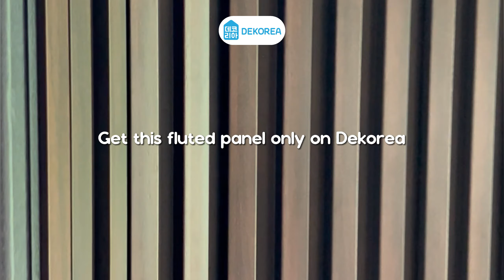Make Your Home Looks More Exclusive by Cover It With Fluted Panel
Wanna know why Singaporean's houses looks so exclusive and luxurious? But still feels homey and natural as well. Here we gonna tell you their secret! By using fluted panel, you can achieve all that for your home.

Home Decor Shop in Singapore

Isn't it just wonderful when our home looks beautiful? The joy and feeling that comes from being in a nicely decorated room are indescribable. Helping homeowners achieve that feeling is the impetus for the founding of DeKorea, a specialty store focused on selling premium DIY Home decor products.

We believe that when your home decor is envisioned and built by you, it changes not just how your house looks but also how it feels. You can customize and create the vibe of your home with our products and your dedication. When it comes to design, everyone has their unique preferences; there is simply no one-suit-all design nor right or wrong.

DeKorea strongly advocates for homeowners to be adventurous and try out different color tones, textures, and decorative items and create their sanctuary with their own two hands. It may be a little more bothersome than hiring somebody to do it for you, but the sense of fulfillment not to mention the money saved is more than worth it! We do not believe in just selling products but introducing unique products from different lifestyles all over the world, starting with Korea, Japan, and China. Our goal is to spread culture and trends from different countries to Singapore!

ADDRESS
30 Loyang Way,
#06-02/03/04 Lobby B
Singapore, 508769